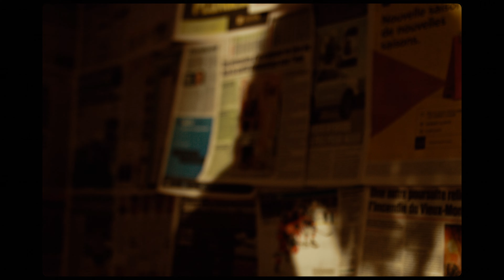Ras - In My Mind (Official Music Video) prod.by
Video directed and shot by Olly Evergreen  @ollyever

prod by @Yicibeats

Mix and master by @necio333